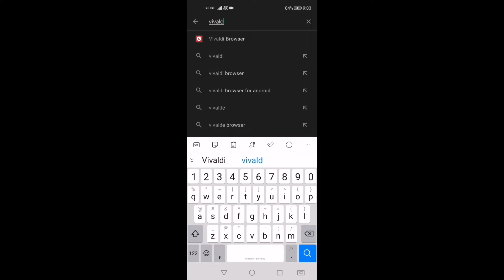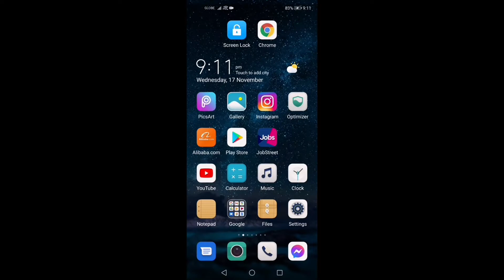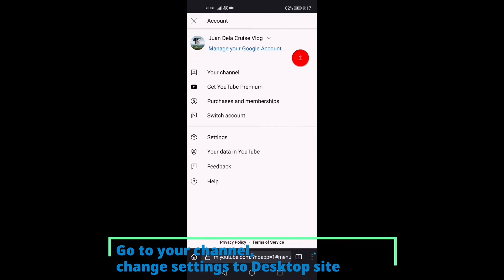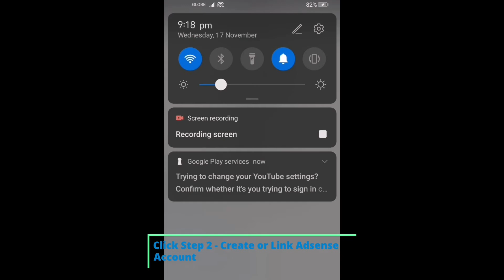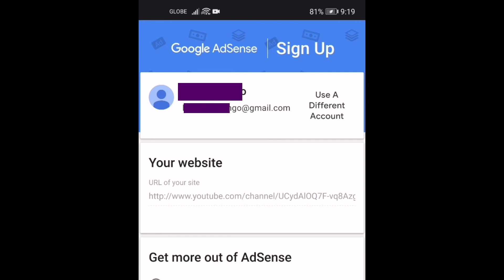How I fixed Errors on Step 2 Google Adsense setup on the YouTube monetization page.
This is a video demonstrating how I was able to fix errors on my YouTube channel monetization page more specifically on step 2 or Creating or linking Adsense account to my channel as well as the appearance of the phrase 'Processing please wait' on the screen upon clicking step 2.